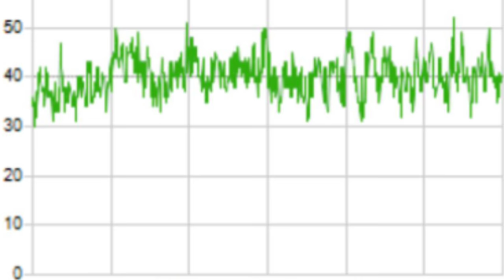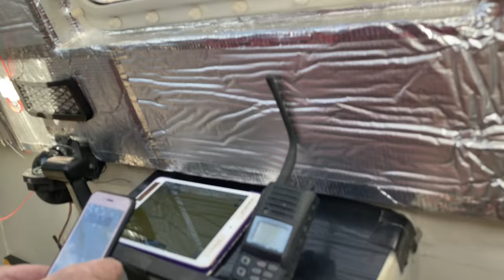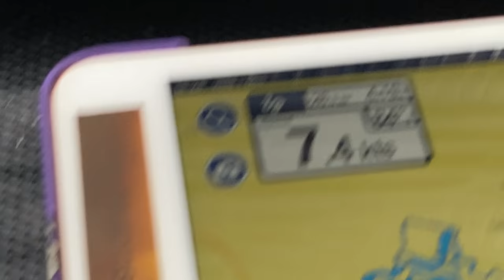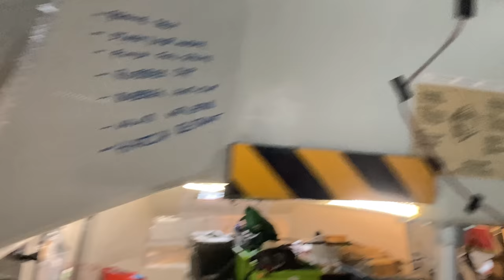*SPECIAL* Alan the Lifeboat tours London's River Thames (Part 2) - Lifeboat Conversion Ep34 [4K]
EPISODE 34

Having dodged a storm, Alan is brought back down the River Thames, and needs to complete the final hours of passage in the dark.

Model: NME A/S (Husnes, Norway) 7.5m TELB
Engine: Bukh DV48 turbo diesel